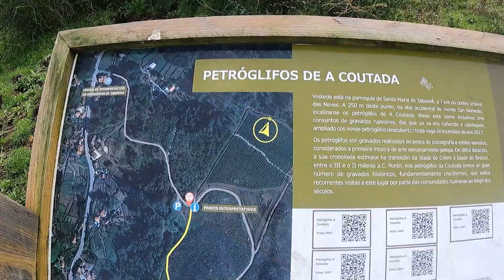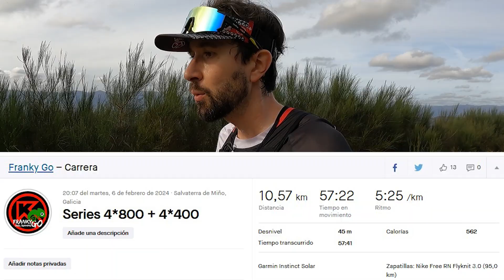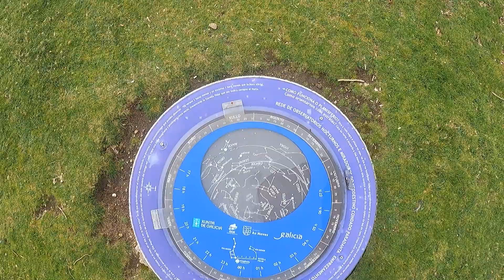QUIROGA TRAIL CHALLENGE 2024 - Preparación express Ep.3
🏃‍♂️💪Ya queda muy poco para llegar al primer gran Objetivo del año, el maratón do Castelo del Quiroga Trail Challenge. 🏞️
Que os parece hacer un entrenamiento un disfrutar de una ruta fantástica. En este video ademas de sumar volumen, kilómetros y desnivel disfruto de unas vistas increíbles desde el alto mirador de San Nomedio. 😍🌄
Allí os enseño la ermita, el mirador y todos los elementos construidos para poner en valor este fantastico enclave.
Además, en el recorrido me encuentro con unos cuantos amigos, ¿a ver si reconoceis a alguno?